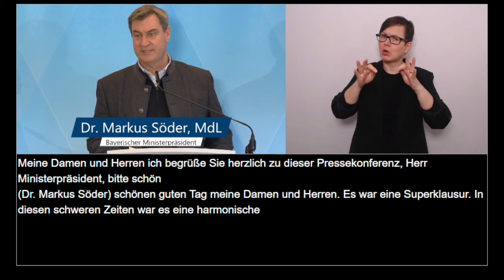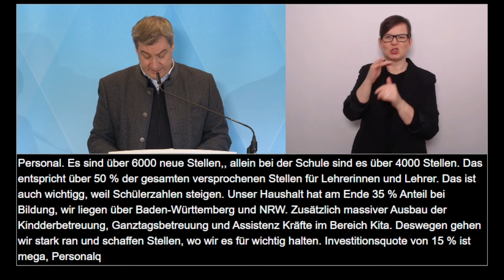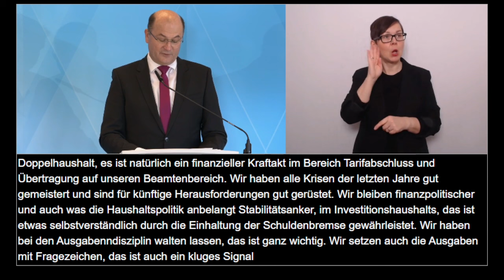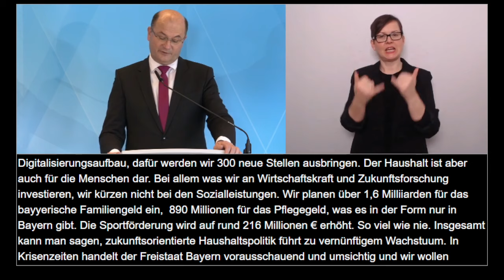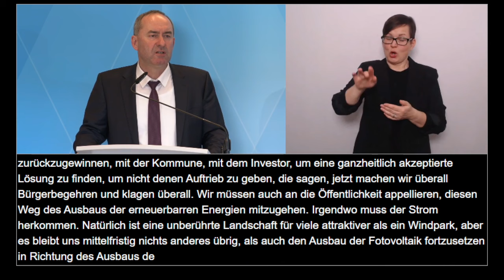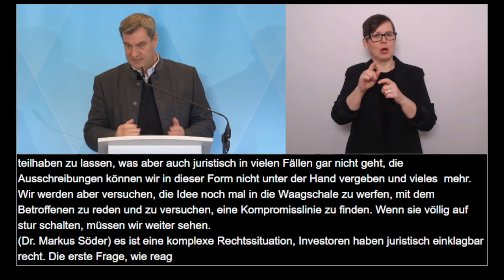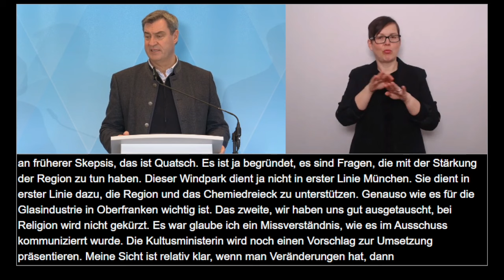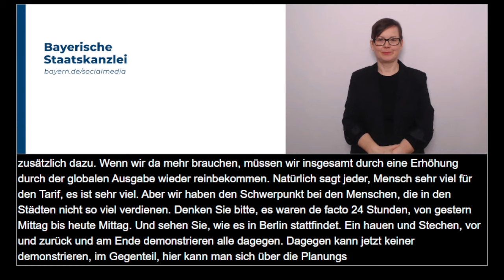Video in Gebärdensprache: Pressekonferenz zum Doppelhaushalt 2024/2025 (29.01.2024) - Bayern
Pressekonferenz zum Doppelhaushalt 2024/2025 in St. Quirin am Tegernsee: Ministerpräsident Dr. Markus Söder, Finanzminister Albert Füracker und Wirtschaftsminister Hubert Aiwanger informieren über die wesentlichen Ergebnisse der Beratung.